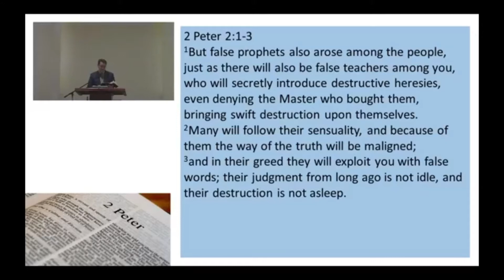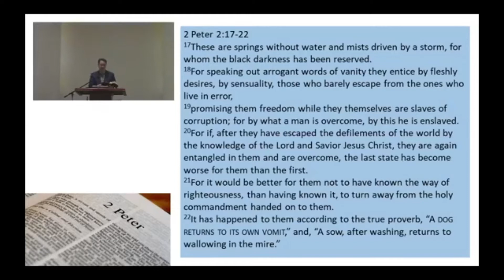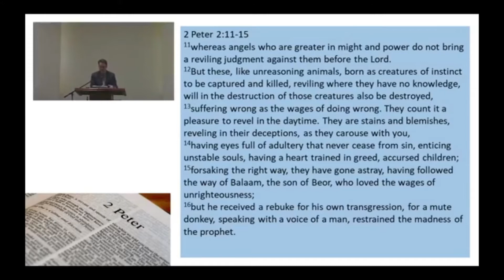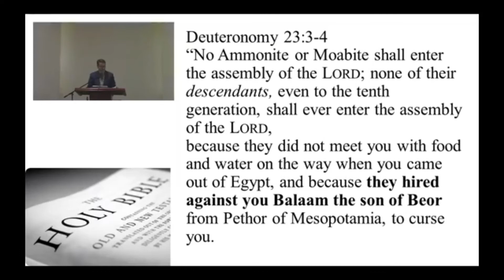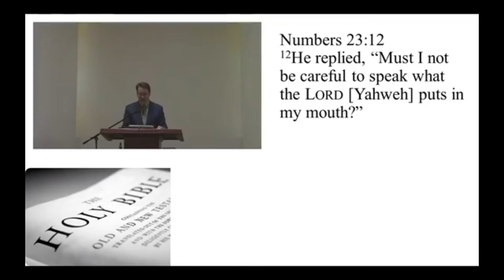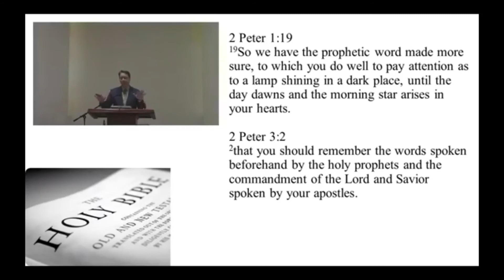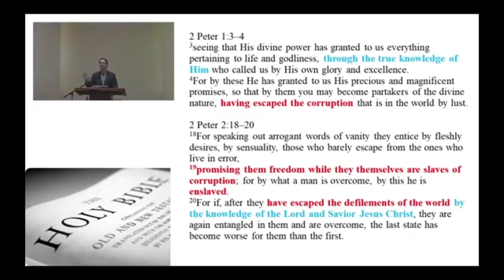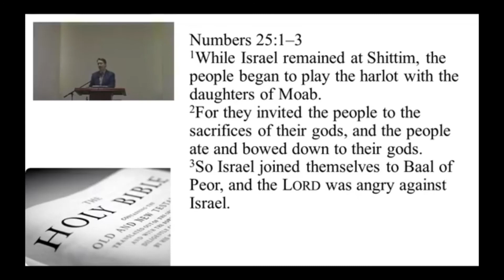The Lord Knows How to Rescue the Godly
Sermon preached by Pastor Aaron Goerner on 3/21/2021
Text: 2 Peter 2